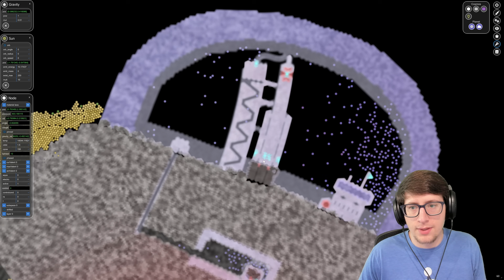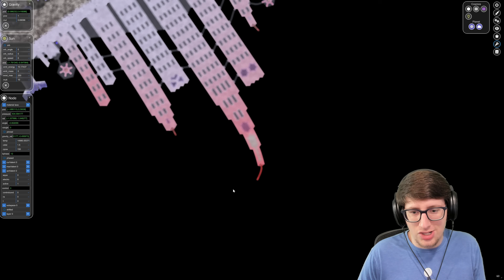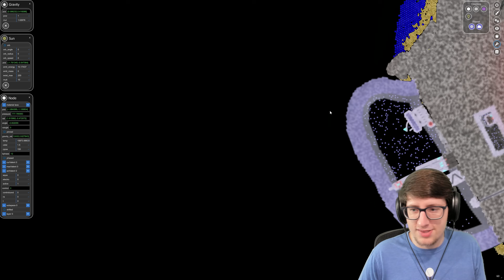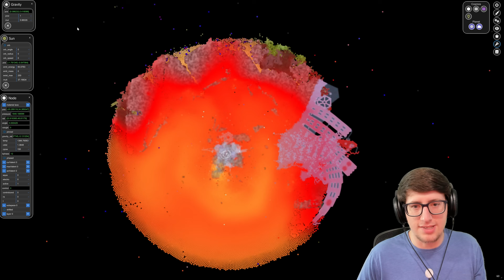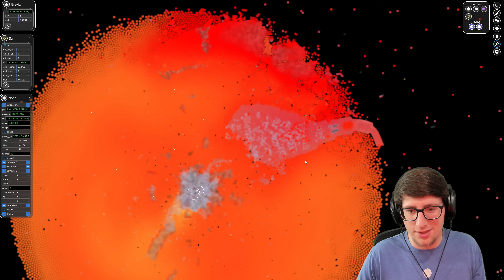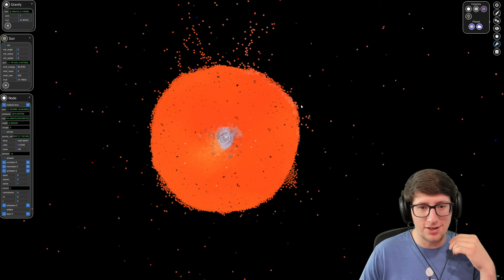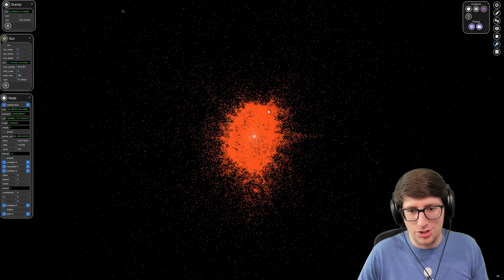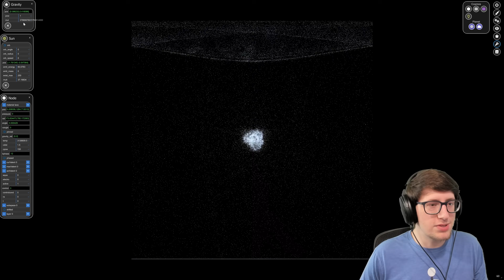EARTH COLLAPSES INTO A BLACK HOLE in Space Simulation Toolkit!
We slowly increase gravity in Space Simulation Toolkit until the Earth collapses into a black hole! Crazy physics!